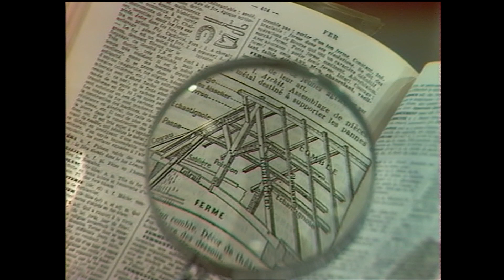Casimir et la loupe volée | Archive INA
L’Île Aux Enfants | TF1 | 23/06/1975
Les enfants ont trouvé de jolies pierres sur l'île. François les enseigne sur le nom et l'origine de chaque minéraux.
  La loupe de François à disparue : un détective vient sur l'île pour la retrouver.